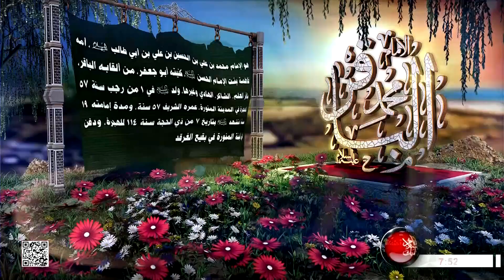الإمام محمد الباقر - عليه السلام